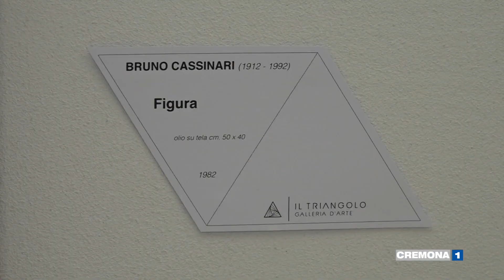Inaugurata a Cremona "Il Triangolo galleria d'arte"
È stata inaugurata ieri a Cremona “Il Triangolo galleria d'arte”, prima con un evento al teatro Filo poi con la visita della rinnovata sede espositiva in Vicolo della Stella 14, dove ora è allestita la mostra “Oltre 'Corrente': Treccani e i suoi amici”. Servizio di Federica Priori. Riprese di Francesco Sessa. Intervista: Mariarosa Ferrari Romanini, gallerista.